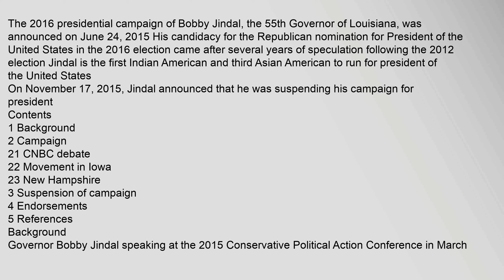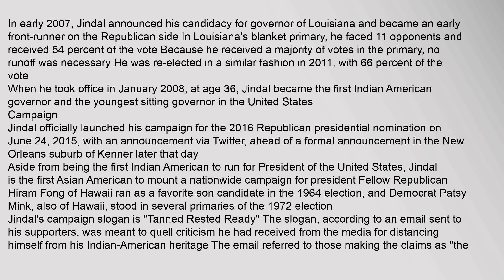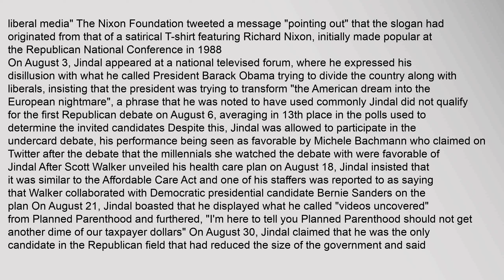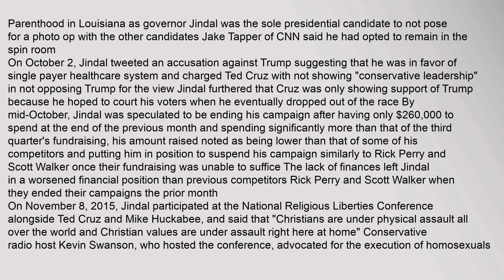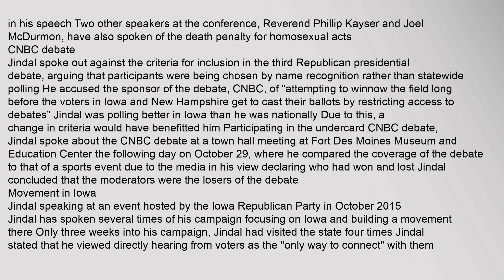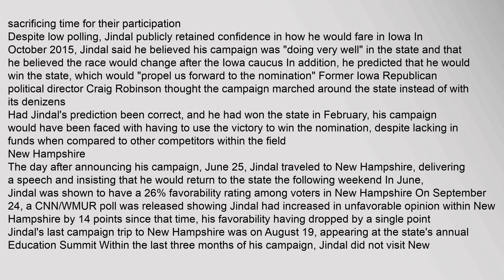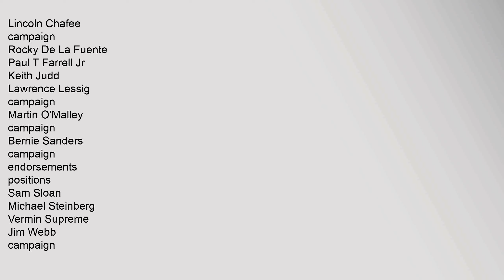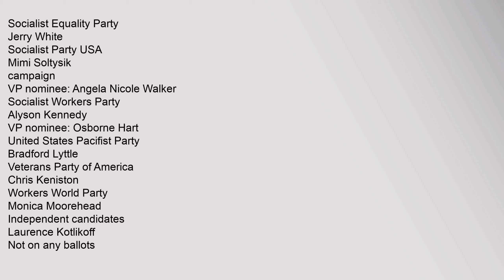Bobby Jindal presidential campaign, 2016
On,November,17,,2015,,Jindal,announced,that,he,was,suspending,his,campaign,for,president4
Contents
1,Background
2,Campaign
21,CNBC,debate
22,Movement,in,Iowa
23,New,Hampshire
3,Suspension,of,campaign
4,Endorsements
5,References
Background
Governor,Bobby,Jindal,speaking,at,the,2015,Conservative,Political,Action,Conference,in,March,2015
Jindal,came,to,national,prominence,during,the,2003,election,for,Louisiana,governor